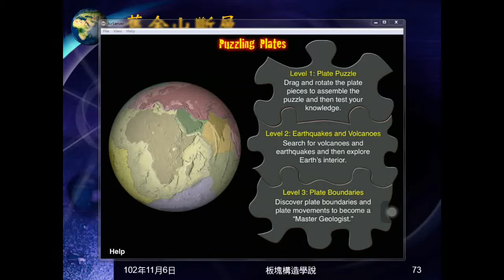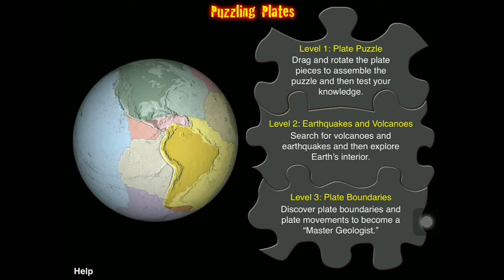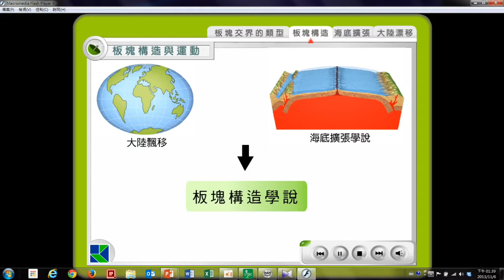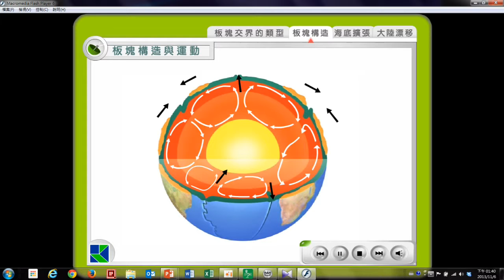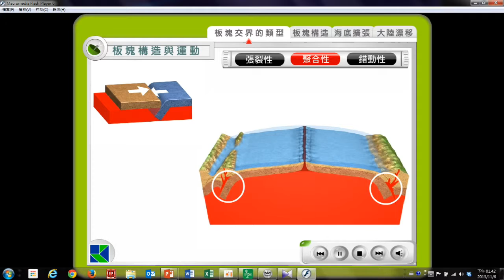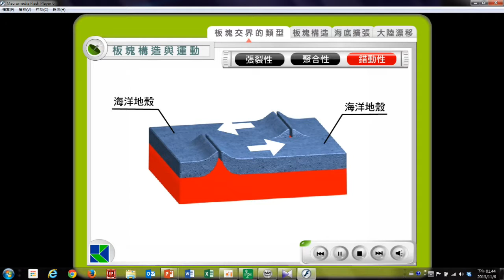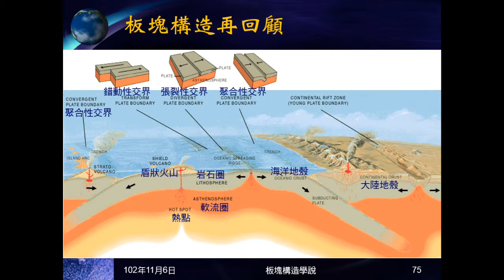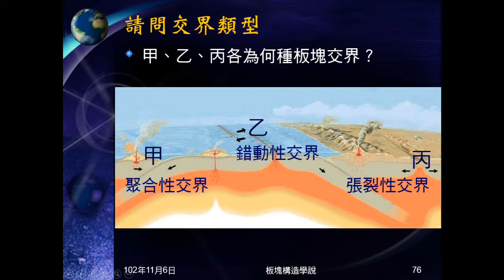102學年地科_板塊構造08：APP及康軒動畫（複習）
利用APP觀看火山帶與地震帶。以康軒動畫複習大陸漂移、海底擴張、板塊構造學說及板塊交界類型。